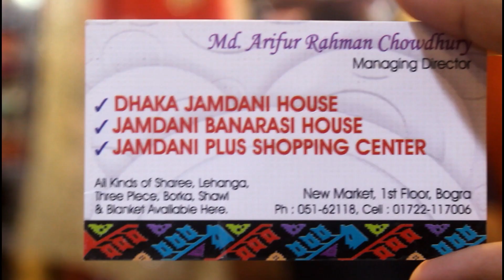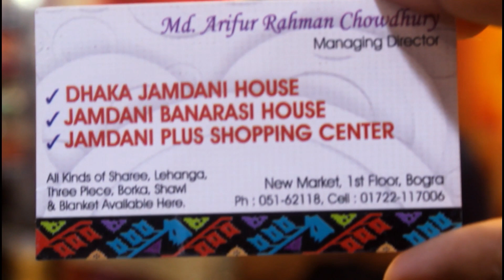অরিজিনাল ঢাকাই জামদানী শাড়ি কিনুন এবং জানুন..original dhakai jamdani in Bangladesh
DHAKA JAMDANI HOUSE,NEW MARKET,1st FLOOR,BOGURA.

আমাদের ফেসবুক পেজটিতে লাইক দিয়ে আমাদের সাথেই থাকুন।আমাদের ফেসবুক পেজ থেকেও আপনি অনলাইনে কেনাকাটা করতে পারবেন। ঠিকানা-